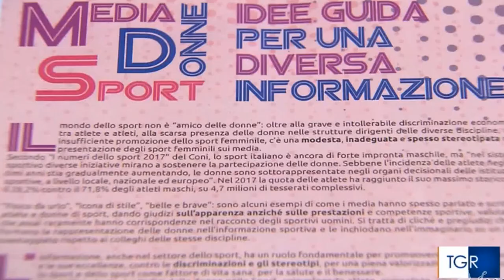L'Uisp sulla Rai con il servizio della TgR Rai Bolzano su donne e sport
"Donne e sport, arrivano le linee guida per un linguaggio corretto", il servizio della TgR Rai Bolzano sulla presentazione manifesto "Media, Donne, Sport: idee guida per una diversa informazione"